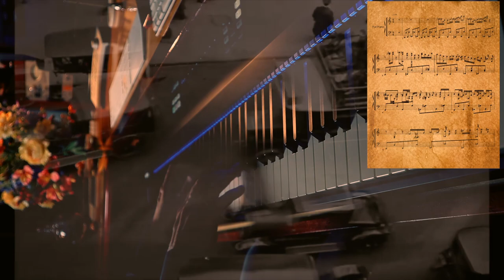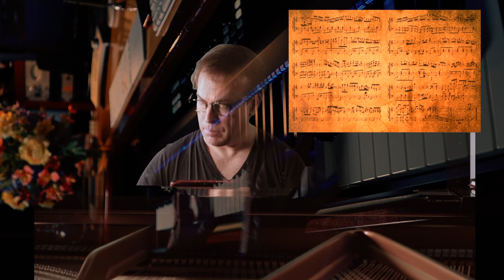The 'Rona Rag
This is a quick little rag I wrote to counteract my current mood!